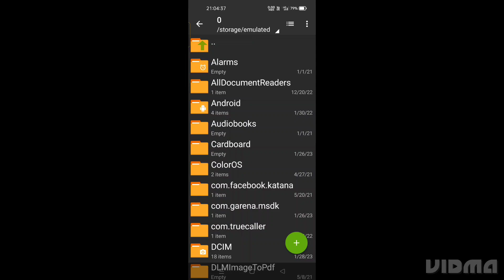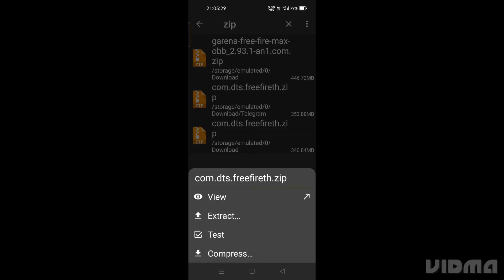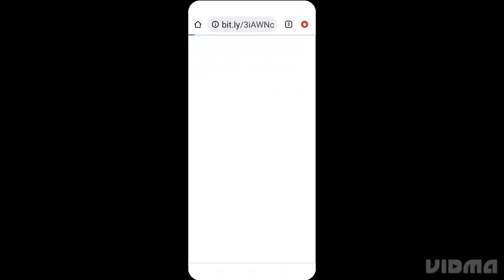How to combine main hack version file with obb file by zarchiver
download hack version and obb file